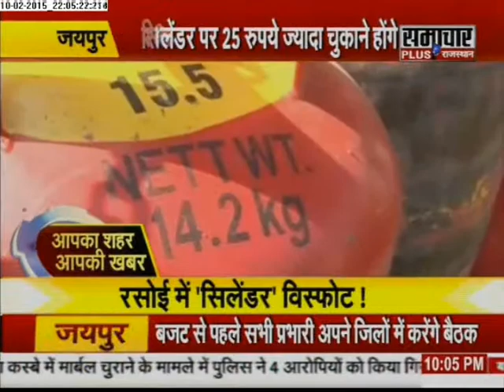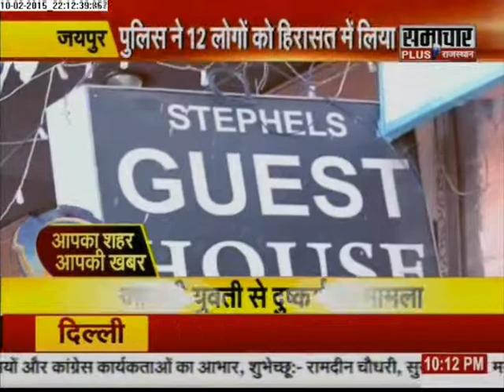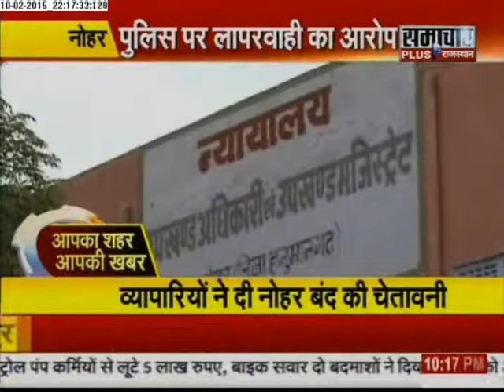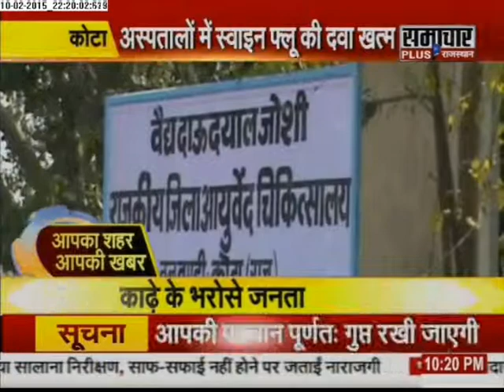Samachar Plus: Rajasthan -Aap Ka Shahar Aap Ki Khabar | 11 Feb 2015